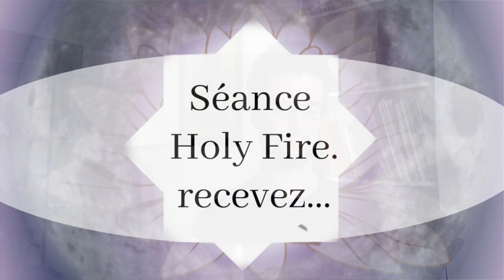Recevoir une Séance de Reiki Holy Fire + Karuna par 13 Maîtres Reiki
Cette vidéo est une séance de Reiki interactive. Vous pouvez vous en servir pour travailler sur un sujet qui vous préoccupe, quelque soit le domaine.

Elle a été enregistré lors d'une réunion Zoom avec 13 maîtres Reiki Holy Fire qui ont été formé dans mon école de Reiki.

La séance de guérison Holy Fire est une technique que l'ont apprend en stage de Maître Reiki Usui Holy Fire, et qui facilite la libération des blocages énergétiques.

Les protocoles Reiki Usui Holy Fire sont utilisés pour vous transmettre cette fabuleuse énergie À DISTANCE.

En complément, vous entendrez les chants liés aux symboles Reiki Karuna® que j'ai chanté pendant la séance. Le Karuna Reiki amplifie encore plus les effets du Holy Fire.

CHAPITRES :

00:00 Introduction

01:52 Explication du fonctionnement de la séance

03:47 Préparation à la séance de Guérison Holy Fire puis démarrage de la séance Reiki Holy Fire à distance + Chants du Reiki Karuna

31:22 Témoignage des maîtres Reiki Usui Holy Fire qui ont participé à cette séance de Reiki à distance

POURQUOI FAIRE CETTE SÉANCE ?

Vous pouvez utiliser cette séance pour travailler sur un problème particulier, ou pour vous aider à atteindre un objectif.

La combinaison du Reiki Usui Holy Fire et du Reiki Karuna Holy Fire et l'envoi collectif de 13 maîtres Reiki, en font une puissante séance qui vous amènera peut-être à vivre de très profondes libérations.

Il s'agit donc d'une séance de Reiki à distance, accessible quand vous voulez, où que vous soyez. Refaites là aussi souvent que nécessaire !

NOTA BENE : bien que le mot "guérison" et "soin énergétique" soient utilisés de nombreuses fois dans cette vidéo, nous vous rappelons que le Reiki est une nouvelle pratique de bien-être que nous sommes encore entrain de découvrir. Nous ne pouvons pas garantir de guérison suite à cette vidéo, bien que de nombreux témoignages semblent indiqué que quelque chose de vraiment efficace se produit lorsque l'on utilise le Reiki. Merci de noter donc que le Reiki ne remplace pas la médecine. Continuez donc à suivre les prescriptions de votre médecin, et utilisez cette séance en complément, pas en remplacement.

SÉANCE DE GUÉRISON HOLY FIRE : une création de William Lee Rand.

Cette technique est conçue sur la base d'une technique de PNL et d'hypnose bien connu : en se représentant la cause psychique d'un problème, cela donne un repère à la conscience pour lui donner un traitement.

William Lee Rand a inclue cette technique dans son premier système, le Reiki Usui Tibétain. Elle s'appelait à l'époque "chirurgie psychique", renommée IPE (intervention psycho-énergétique) en France. Puis, lorsqu'il a créé son Reiki Usui Holy Fire, William a adapté sa technique à ce nouveau système.